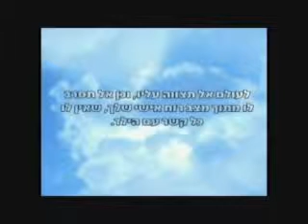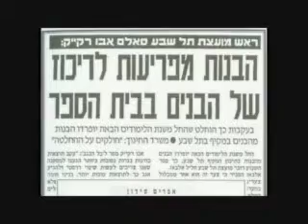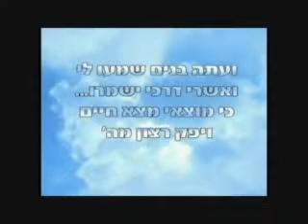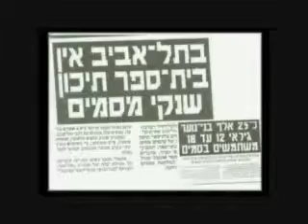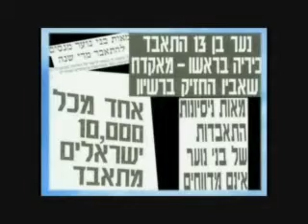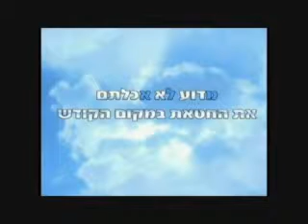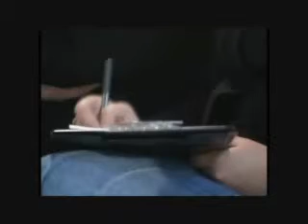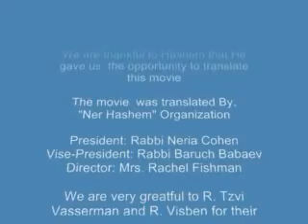Советы по воспитанию детей в Shannon Раввин Замир Коэн остроумно!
חינם 100% - קורסים ביהדות במייל פתחו את היום בלימוד קצר של תורה ויהדות, התחילו את היום ברגל ימין! הדרכה בנושא ספר תורה כתיבת ספר תורה הלכות ומידע חשוב כנסו